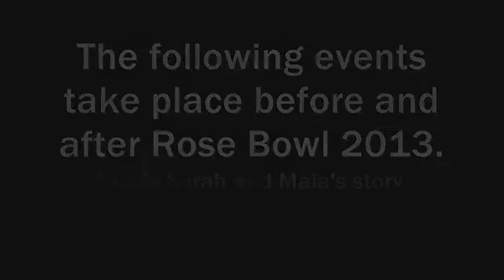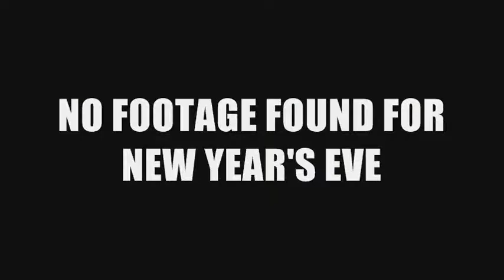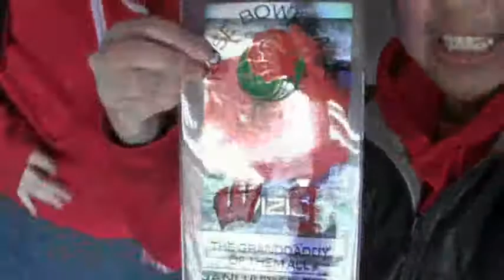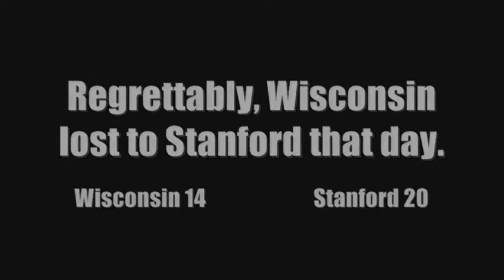Thoughts from Places: Rose Bowl 2013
In which Maia and Sarah go to the Rose Bowl to cheer on their beloved Badgers in Pasadena, California. On Tuesday January 1, 2013, the Wisconsin Badgers played the Stanford Cardinal and lost... again. We had a good time anyway. (And our band was better, obviously.)

Photos by Sarah
Video and narration by Maia

"Thoughts from Places" format is, of course, inspired by the Vlogbrothers' series.